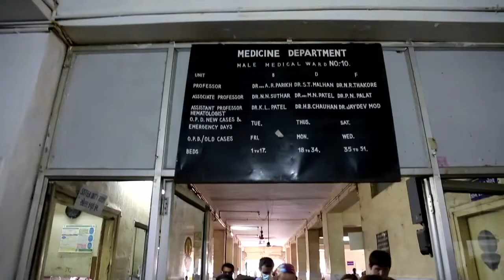Pre-Med Students Discuss Ultimate Med Immersion Experience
MedSchoolCoach offers students a once-in-a-lifetime opportunity to travel internationally and shadow doctors, observe live surgeries, and participate in community health services with other like-minded students seeking a career as a physician. UMI student alumni, Christian Farag and Savannah Seals, discuss their experiences.

I would say come in with an open mind. Yes. You're coming a new country and it can be scary. But at the end of day, you have to put your fears aside and have to look at it from the perspective that if I want to be a physician, I have to do this.

And this trip is like an eye opener. You get to see what you want to be. You don't have to, you know, look on the Internet. See what things are like. You actually get your hands on experience. Do you really want to do this? Is this who you are?

It's been amazing, it's been breathtaking. I never would have expected this kind of exposure to a whole new aspect of medicine.

The ultimate med internships is a program designed to give high school students a leg up and what it truly means to be a physician. There's a lot more to being a doctor than a lot of students have had exposure to, and that's what the Ultimate Med internship provides.

Classes in an anatomy lab where students actually work on cadavers themselves, not watch other students do so, but they actually do it themselves.

They stand in surgical rooms or observation rooms for surgeries where they can watch live surgeries and hear and see everything that goes on. This is not just about surgery. It's seeing how the doctors perform their task as well as.

The education level is a lot better than I thought it was gonna be. The doctors and everything, they're very helpful in explaining everything, even with the language and accent barrier. It's amazing to see how they will stop and talk to us about what they're doing.

My name is Christian Sarah. I'm from the Indianapolis area.

So I just graduated high school and there are some schools out there that offer either programs that are six-year med schools right out of high school, or they offer you direct admission into their med school. So it's as if you're applying to their med school.

And whenever you apply to a school like that, they ask you to conduct an interview with either their med school staff or the dean of the med school or just anybody affiliated with the med school. And when I went into those interviews, a lot of what I talked about, in fact, most of my interviews, the majority of what I talked about was my UMI experience.

They actually, they love it, because it's a very unique experience that they don't hear about a lot, so it really helps to distinguish you from the group of applicants.

Of course, in the United States, we recognize that we need doctors. We really want to get young people to get into medicine. But we also know that it's a very difficult journey and we want to give students exposure they normally would not get in the United States. They're exposed to various specialities because, of course, students oftentimes to say they want to be a doctor, but they don't know exactly what specific direction they want to go into. And for those that do have a specific direction that they they want to pursue, I do also recommend them to keep their eyes open for new experiences that happen this year with several students who said, oh, I want to be a neurologist or I want to be a cardiologist. But they found something new that really sparked their interest because they hadn't had that exposure before.

My name is Savannah Seals. I'm 18 from Denton, Texas, and I now am recently interested in public health.

My main goal for this trip was to find out if I wanted to go to med school. It's cheaper finding out now than going through college, and then you start med school and then you decide, like, I don't want to do this.

I've never been someone, I want to pick one thing to do. That's not, I don't want do that. I wanted to multiple things. And that's why I think the public health and finding that I want to do this is honestly. It's been awesome.

The Ultimate Medical Internship is truly a hands on experience. It's something that I don't think personally you can experience in the U.S. because of different laws and restrictions.

I would say definitely come. Be it to figure out if this is what you want to do. But definitely if you're already decided on the medical profession, this is a great way to get into it and see what the medical professional really all about.

Like I would go anywhere in the world with UMI. I would. No questions asked.